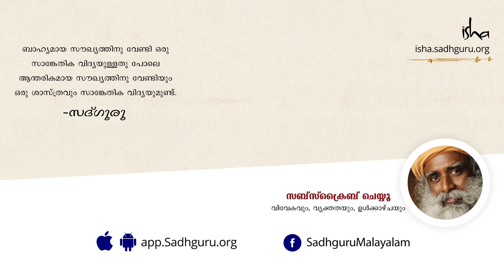ചിന്തകള്‍ക്ക് കടിഞ്ഞാണിടാന്‍ സാധിക്കുമോ? | How to Control My Thoughts ? | Sadhguru Malayalam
മോശം ചിന്തകളെ നിയന്ത്രിക്കാന്‍ ശ്രമിക്കരുത്, കാരണം മോശം ചിന്ത, നല്ല ചിന്ത എന്നൊന്നും ഇല്ല. നിങ്ങളുടെ ചിന്തകളോട് യുദ്ധം ചെയ്യുന്നത് നിങ്ങള്‍ തന്നെ ഉണ്ടാക്കിയ ഭൂതങ്ങളോട് യുദ്ധം ചെയ്യുന്നതു പോലെയാണ്. അങ്ങനെ യുദ്ധം ചെയ്തു നിങ്ങള്‍ ജയിക്കുകയാണെങ്കില്‍ നിങ്ങളുടെ കാര്യം പോക്കാണ്.

how to control mind and emotions
how to control mind sadhguru